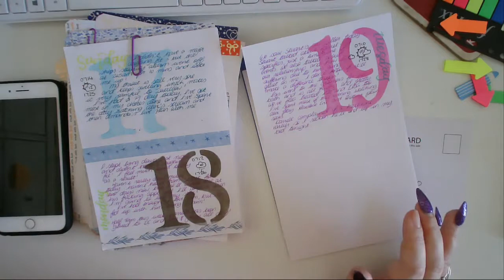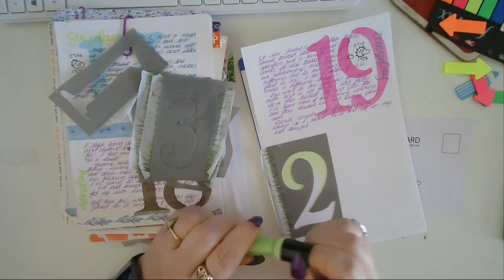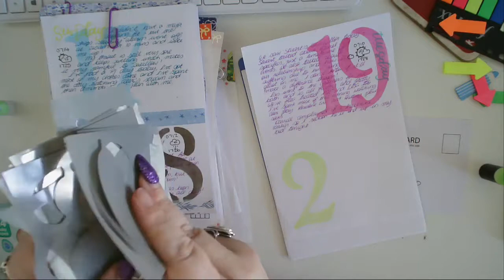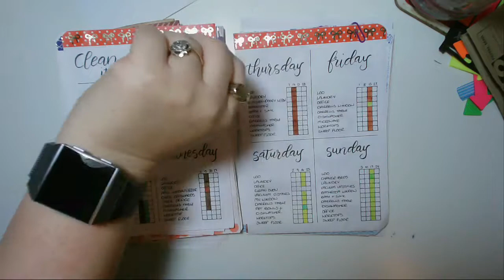Today In My BuJo - 20 Feb 2019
Americana Decor Letter Stencil